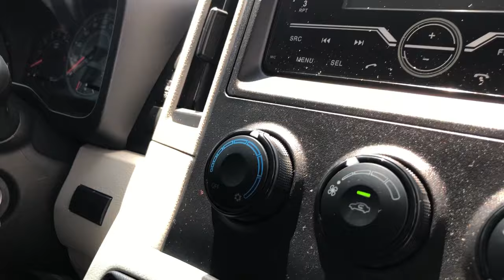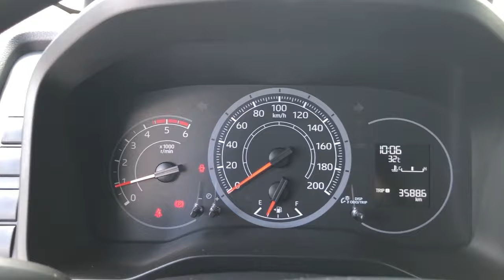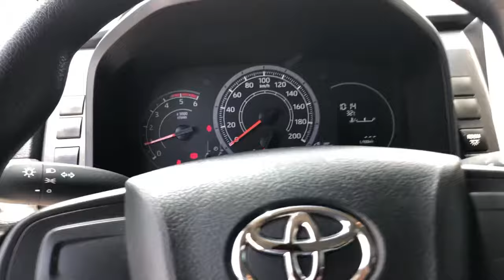THE NEW 2023 TOYOTA HIACE COMMUTER DELUXE MT | PHILIPPINE EDITION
Toyota Hiace Commuter deluxe 2023

COMMUTER DELUXE 2.8L DIESEL (Silver Mica Metallic)
₱ 1,724,000
Dimension and Weight
Overall Dimensions (mm) 5,265 x 1,950 x 1,990
Engine
Engine Type 4 Cylinders, In-line Type 16-Valve DOHC
Engine Displacement (cc) 2,755
Maximum Output (ps/rpm) 176 ps / 3,400 rpm
Maximum Torque (Nm/Rpm) 420 Nm / 1,400 -2,600 rpm
Fuel Capacity (L) 70
Function
Power Window With (Driver/Front Passenger Auto Up-Down)
Power Door Lock With
Power Outer Mirrors Adjust + Retract
Transmission
Power Transmission 6-Speed Manual
Front Brake/ Rear Brake Ventilated Discs / Drum
Tires 215 / 70 R16C
Wheels (size) 7J X 16"